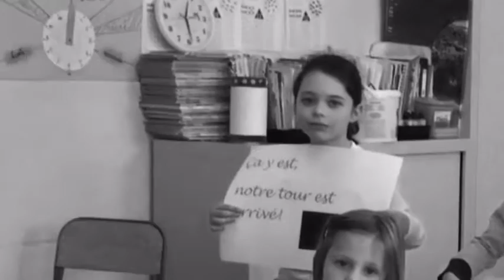Départ pour la 1ère année... Merci à nos institutrices!!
L'heure est venue de quitter notre cocon... celui qui nous a vu grandir, pendant 3 et même presque 4 ans pour certains, sous les ailes bienveillantes de Madame Marie et Madame Béatrice... On part en première année, elles vont nous manquer... mais on ne les oubliera pas!
Merci à elles, et à Giovanna :-), de notre part mais aussi de la part de nos parents, pour ces supers moments partagés!!!